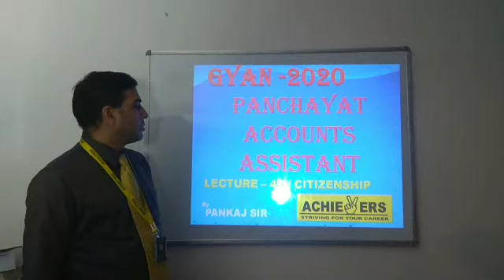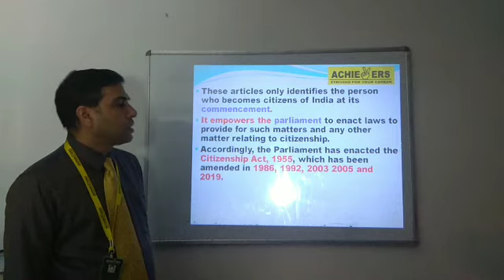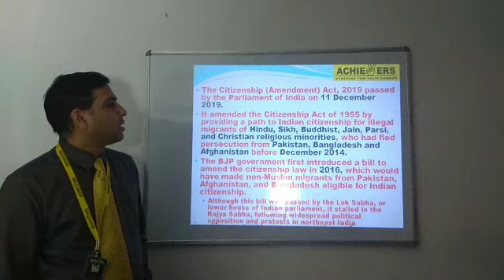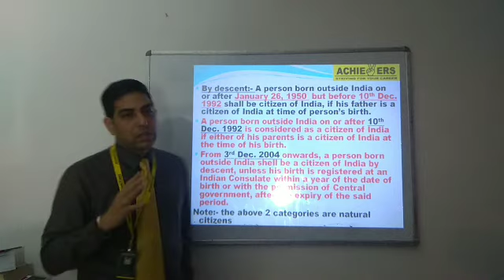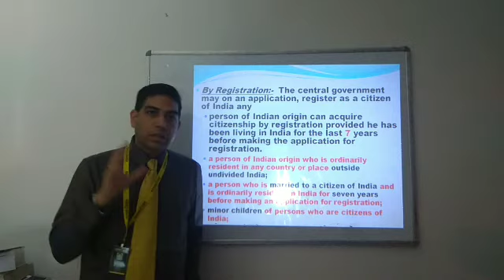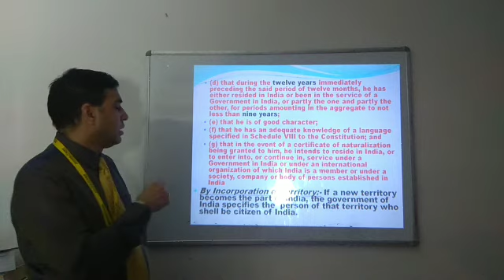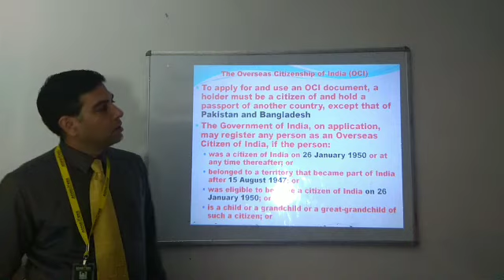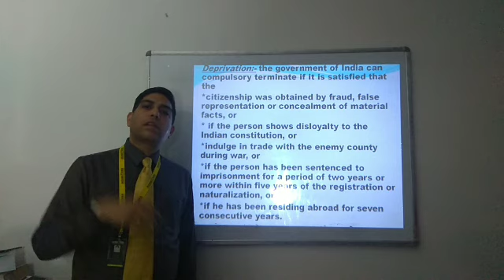PANCHAYAT ACCOUNT ASST CONSTITUTION OF INDIA - CITIZENSHIP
Important for PANCHAYAT ACCOUNTS ASSISTANT, NDA, CDS, CPF, SSC, RAILWAYS, JKSSB, ETC.